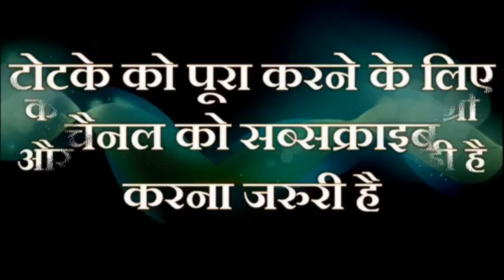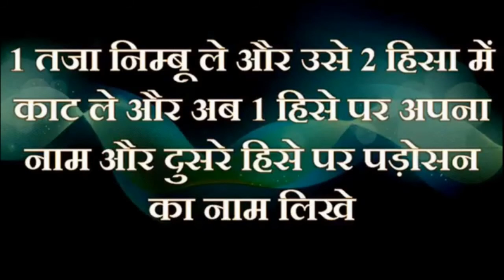सिर्फ काले धागे से खतरनाक वशीकरण टोटका वो भी बिना किसी तंत्र मंत्र के | +91-9928743756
Hello friends,
   Vashikaran Videos चैनल पर हम वास्तु शास्त्र के सरल उपाय, चमत्कारी टोने टोटके, आर्थिक परेशानी एवं उपाय, घर से जुडी हर समस्या की जानकरी देते है |

सिर्फ काले धागे से खतरनाक वशीकरण टोटका वो भी बिना किसी तंत्र मंत्र के

    आज के समय में अगर आप यूट्यूब पर वशीकरण मंत्र ढूंढे तो आपको लाखो मंत्र मिल जायगे परंतु असली मंत्र कौनसा है ये पता कर पाना बहुत ही कठिन होता है और एक आम आदमी इसी चक्कर में पड़ा रहता है और अपना समय और पैसे दोनों बर्बाद कर बैठता है | इस विषय को देखते हुए हम लेकर आये है आपके लिए | एक ऐसा यूट्यूब चैनल जो आपको देगा 100% सही जानकारी | हमारे चैनल पर आपको कमैंट्स के जवाब भी मिलेंगे । इसलिये आप अपना सवाल या कोई सुझाव हो तो कमेंट में लिख सकते है | हमारे द्वारा बताये गए उपाय, टोटको व मंत्रो द्वारा अपना जीवन पूर्णतः बदल सकते है | अगर ये उपाय टोटका आप गुरूजी से करवाना चाहते है तो सम्पर्क करें : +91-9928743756.

Read & learn vashikaran totke or mantra :-
Stri ya Purush ko Vash me Karne ka Tarika,
Attract Married Woman by Vashikaran Mantra ,
Bhabhi ko Vash me Karne ka Mantra,
ShadiShuda Stri ka Vashikaran ,
Ladki ka Vashikaran Karne ka Upay ,
Stri ko apne vash me karne ka tarika,
Girl Vashikaran Mantra in Hindi,
Padosan ko patane ka mantra,
Kisi ko Apna Gulam Kaise Banaye,
Ladki ko Vash me karne ke totke,
Padosan ko Vashikaran Mantra in Hindi,
Bhabhi ko vash me karne ka tarika,
सिद्ध वशीकरण मंत्र,
चमत्कारी वशीकरण मंत्र,
नाम से वशीकरण के उपाय,
वशीकरण के चमत्कारी उपाय,
भाभी को वश में करने का तरीका,
स्त्री वशीकरण के आसान टोटके,
पुरुष वशीकरण के आसान टोटके,
बिना किसी तंत्र मंत्र के वशीकरण,
नाम लिखकर पड़ोसन को वश में करें,
नाम से शादीशुदा औरत का वशीकरण,
पड़ोसन को अपने प्यार में पागल करने का तरीका,
मनचाही लड़की या शादीशुदा औरत का वशीकरण,